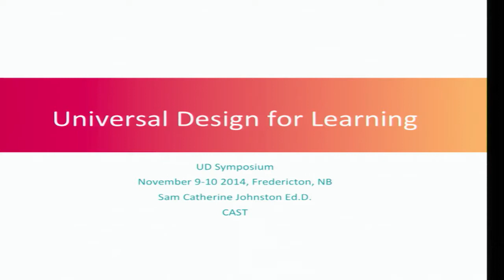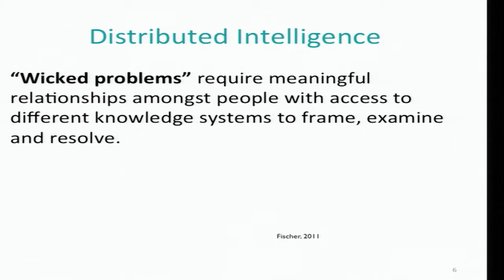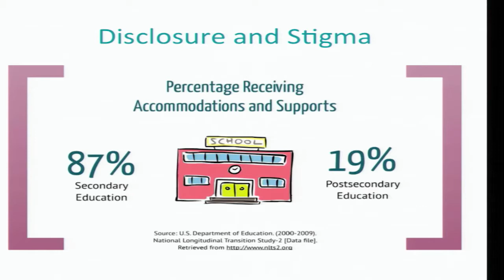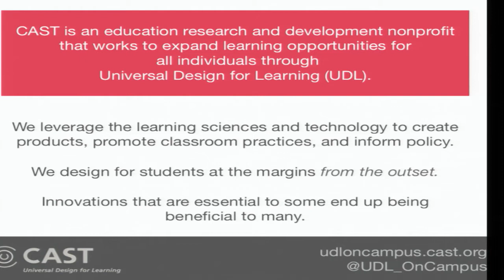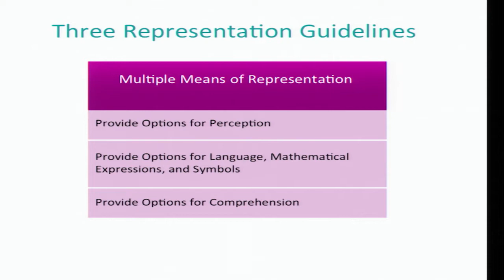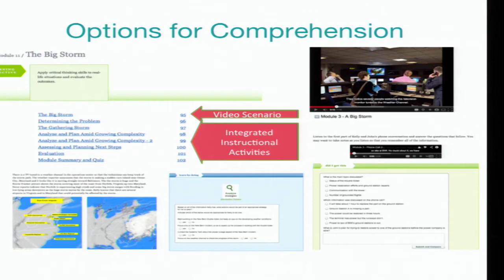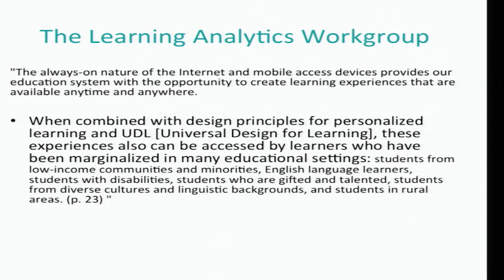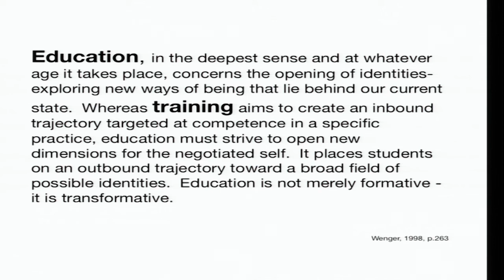Addressing Learner Variability through Universal Design for Learning by Sam Johnston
UDL Symposium, University of New Brunswick, Fredericton, 2014.